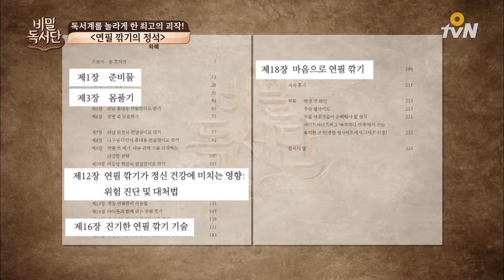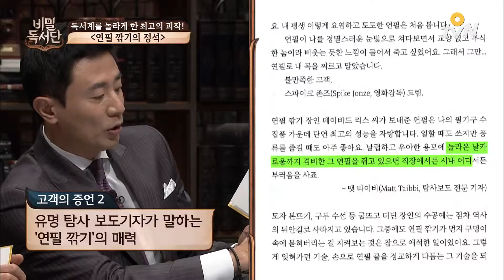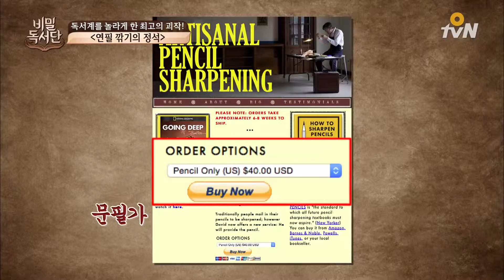the secret readers club 가장 놀라운 괴작! 연필깎기를 예술의 경지에 올린 연필깎기의 정석 151027 EP.7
′무언가에 빠지고 싶은 사람들′을 위한 해결책!

가장 놀라운 괴작!
연필깎기를 예술의 경지에 올린 연필깎기의 정석

′책에서 답을 구하라!′
해결′책′ 토크버라이어티 비밀독서단
매주 (화) 저녁 8시 O tvN 방송